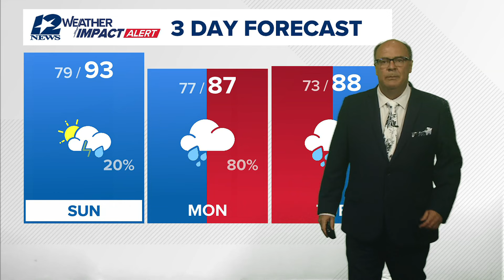WEATHER IMPACT | 4 P.M. UPDATE: Tropical Storm Beryl heads toward Texas Gulf Coast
The 12News Weather Impact Team is watching what impacts the storm could have on the Texas Gulf Coast.